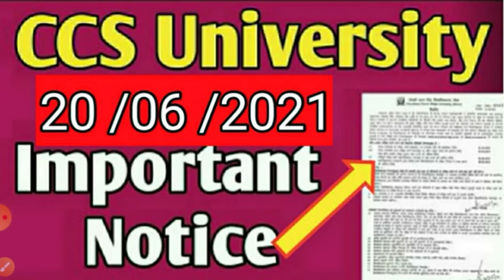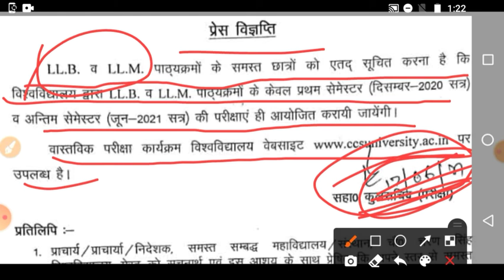Ccsu Exam News | Ccsu Exam Update | Ccsu News Today | Ccsu Promotion News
AshuStudy